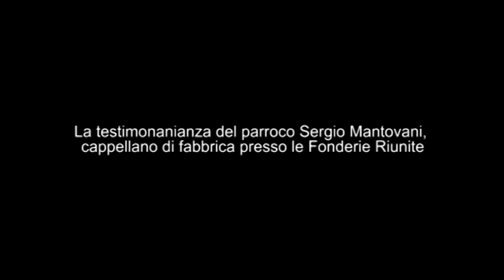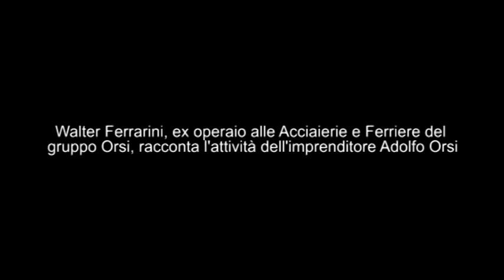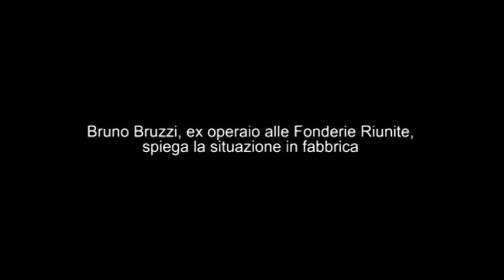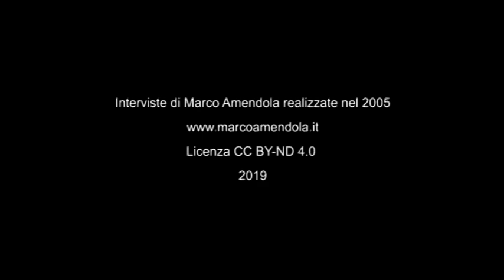Modena 9 gennaio 1950, testimonianze sulle ex Fonderie Riunite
Questo video contiene le testimonianze di: don Sergio Mantovani, cappellano di fabbrica presso le Fonderie Riunite; Walter Ferrarini, ex operaio alle Acciaierie e Ferriere del gruppo Orsi, che racconta l'attività dell'imprenditore Adolfo Orsi; Ivo Sola, testimone presente durante la manifestazione del 9 gennaio 1950 a Modena; Eliseo Ferrari, ex sindacalista Fiom, che spiega la manifestazione del 9 gennaio 1949 a Modena precedente a quella del 9 gennaio 1950; Bruno Bruzzi, ex operaio alle Fonderie Riunite, che descrive la situazione in fabbrica. Interviste di Marco Amendola, realizzate nel 2005